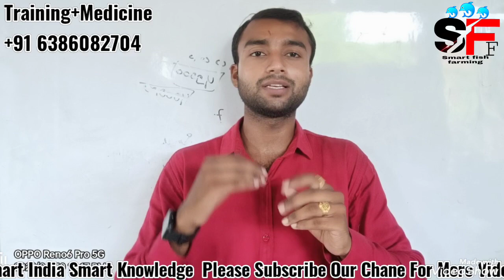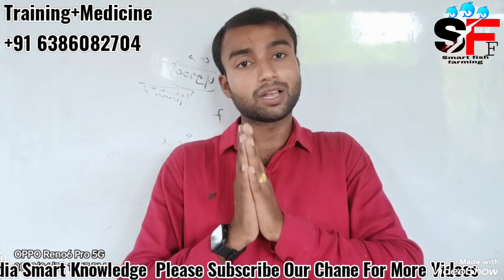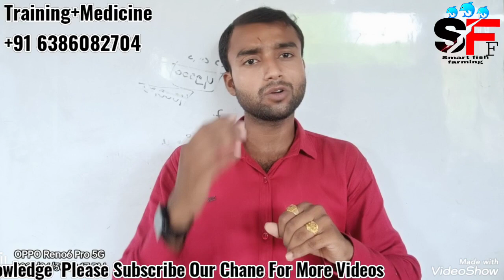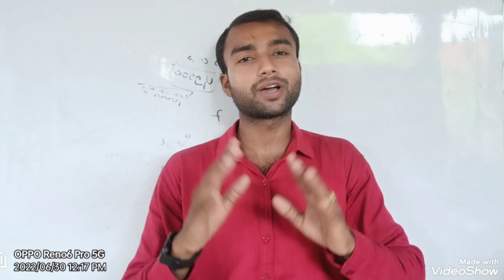Oxyzen Shortez Hone Dawa Na Hone Pe Kya Kare